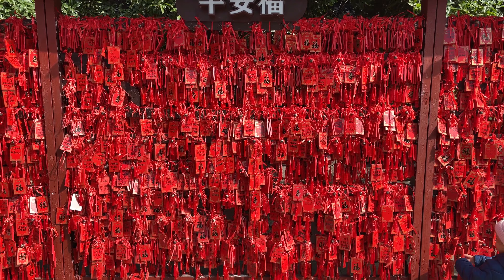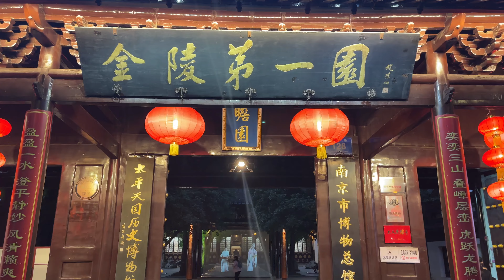O Que Fazer em Nanjing China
Quer saber o que fazer em Nanjing na china e conhecer as principais atrações dessa cidade? Não perca esse vídeo!

Equipamentos que eu uso:
Osmo Pocket
Iphone 12 Pro Max
GoPro 9
Ring light

Músicas :
Songs by PUMPKIN FIELD music by ikson™